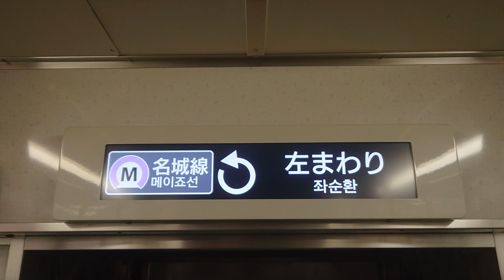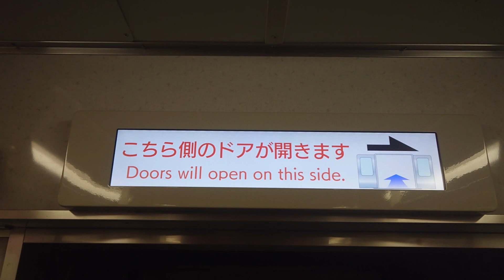名古屋市交通局名古屋市営地下鉄名城線２０００形パッとビジョンＬＣＤ日立製作所